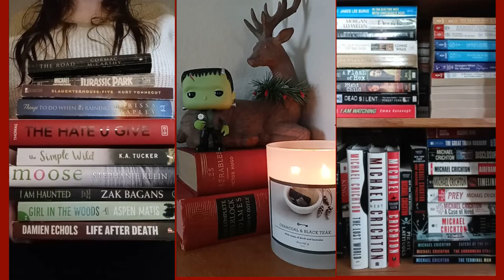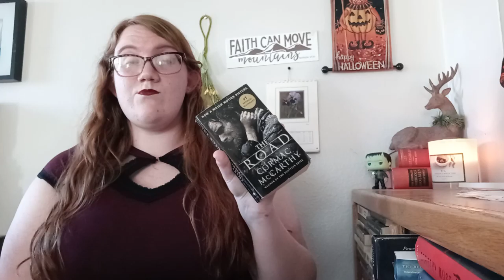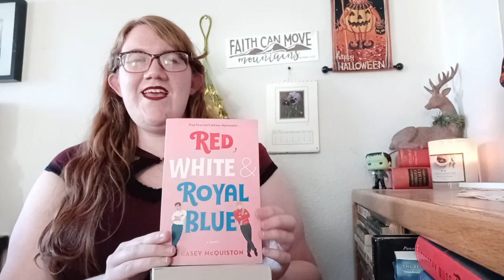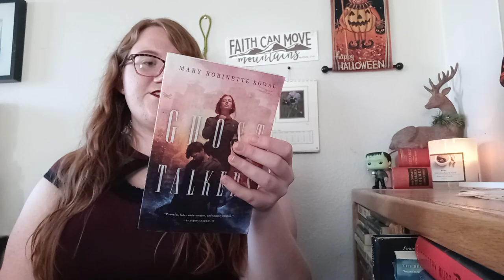What My Music Taste Says About My Reading Taste || The Retro Reader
My name is Nicole and on this channel I post about the books that I read and that I love! I also post about my writing journey and snippets of my writing. Remember, if you liked this video then be sure to like it or express your opinions in the comments. Thank you xoxo.
(favorite songs are subject to change lol)
(man, now I feel old looking at when all these emo songs were uploaded lol)